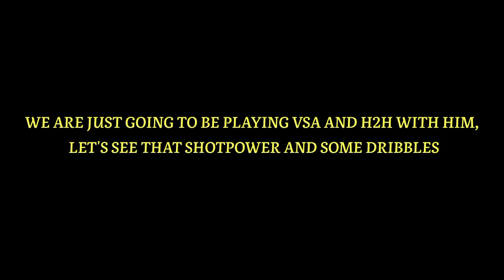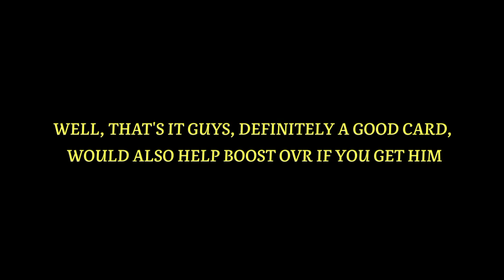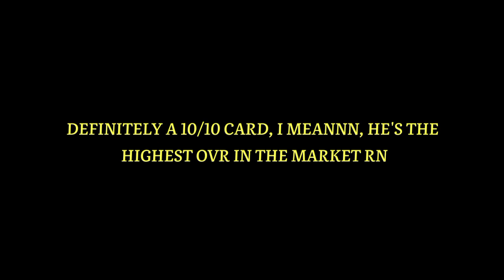OMG! THE FIRST 110 OVR PLAYER IN THE HISTORY OF FIFA MOBILE! TOP PROSPECTS JOAO FELIX REVIEW!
In this video, we reviewed the first 110 player in the history of fifa mobile, enjoy the video.